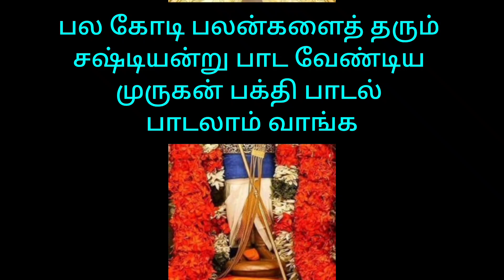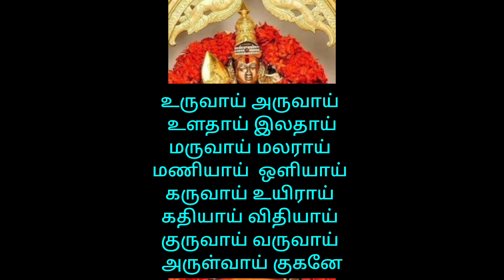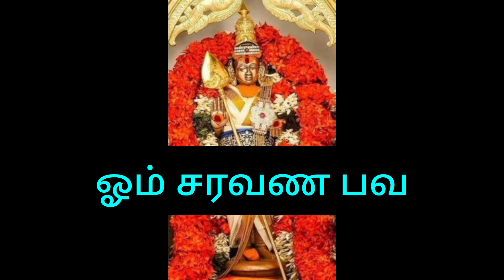கோடி நன்மைகளை தரும் சஷ்டி முருகன் பாடலை பாடலாம் வாங்க | All In One Zone